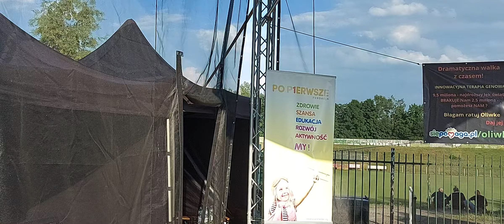Beathris Wybranek serca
Piknik Charytatywny dla Oliwii Hyla w Bytom-Szombierki